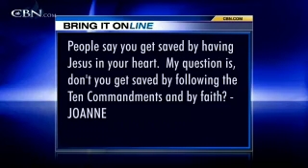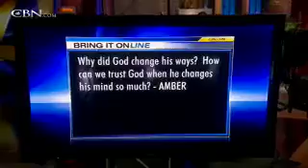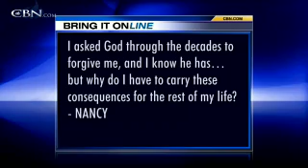Bring It On: Getting Saved - CBN.com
People say you get saved by having Jesus in your heart.  My question is, don't you get saved by following the Ten Commandments and by faith? I had a child out of wedlock whoa forty-year-old schizophrenic and daily torment to me, why do I have to carry these consequences for the rest of my life?.. The Christian Broadcasting Network CBN